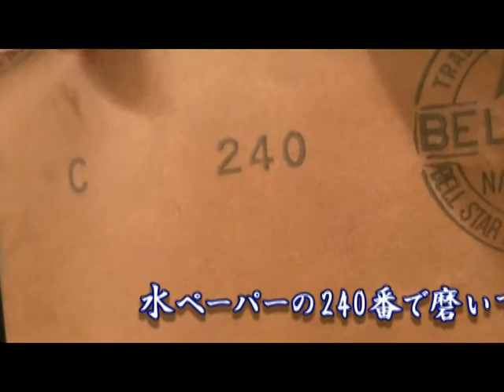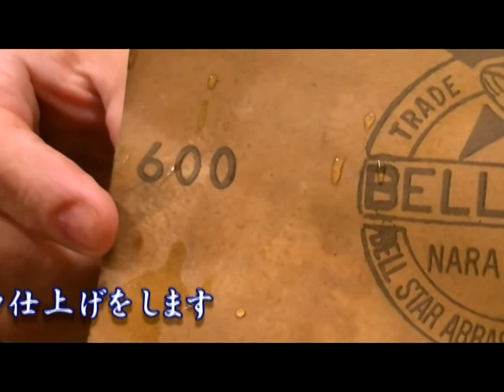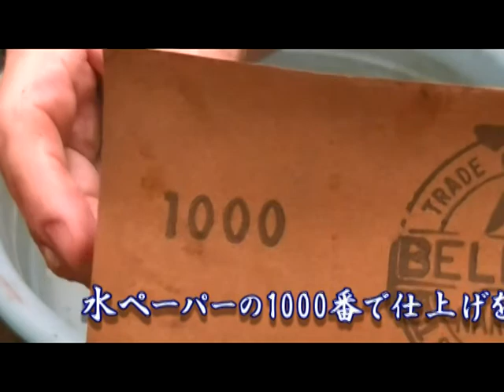横笛・飾り笛の作り方(3) 澤本 英幸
飾り笛の第三弾です。
カシューの色を重ね塗りして、模様をだしました。
飾り糸に関しては「横笛・澤本」で検索して下さい。